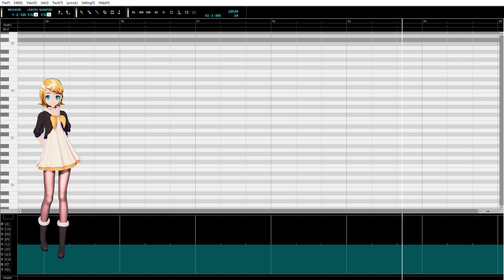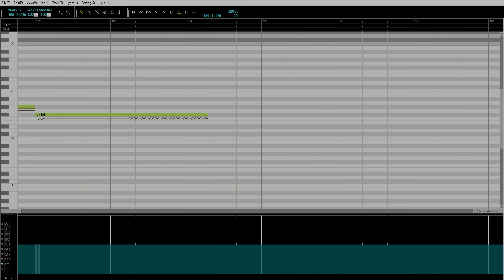【Kagamine Rin V2】 朱の少女 (Shu no Shoujo / Vermillion Girl) 【Cover】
fun trivia i've actually had this entire vsq lying around for over a year but i literally couldn't find it
Music and Lyrics: kaoling (LISTEN TO HER MUSIC I BEG)
VSQ, Tuning and Mix: me

oh wow that's the shortest amount of credits i've had in a while